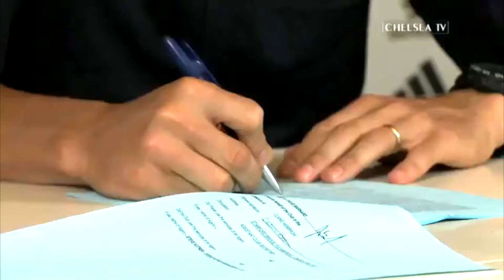| Welcome Mark Schwarzer | 2013 (HD)